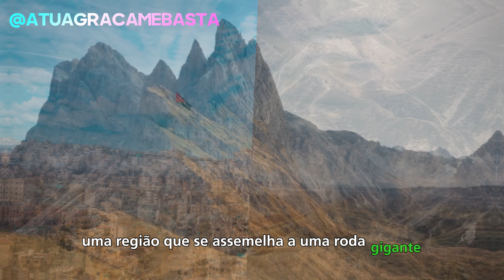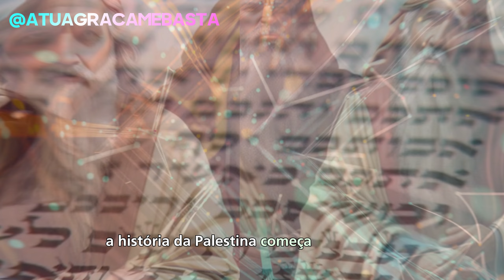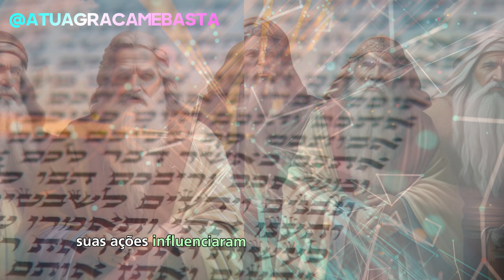Geopolítica da Palestina: Segredos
Bem-vindos ao canal "A Tua Graça Me Basta"! Prepare-se para uma jornada profunda na história geopolítica da Palestina. Neste vídeo, exploraremos as raízes históricas da Terra Santa, desde os tempos antigos até os eventos mais recentes.

Descubra como a geografia e a estratégia moldaram o destino da Palestina ao longo dos séculos, tornando-a um ponto de conflito e interesse para nações e impérios. Vamos analisar as zonas geográficas, os desafios naturais e as batalhas que marcaram essa terra.

Além disso, mergulhe nas lendas patriarcais e entenda como a figura de Abraão desempenhou um papel crucial na história da região. Descubra os segredos da estratégia militar e as implicações sociais que moldaram essa parte do mundo.

Não perca este vídeo envolvente que desvenda mistérios e revela a importância única da Palestina na história. E não se esqueça de deixar um comentário! Estamos ansiosos para responder a todos.

Aprofunde-se na história da Palestina e entenda seu impacto duradouro no cenário mundial. Não perca este vídeo informativo e envolvente.